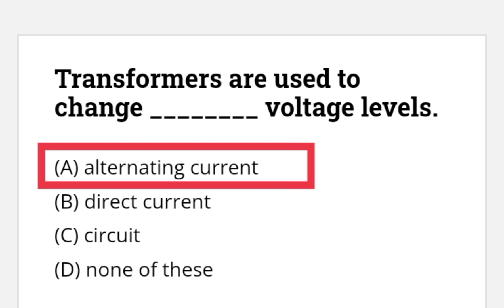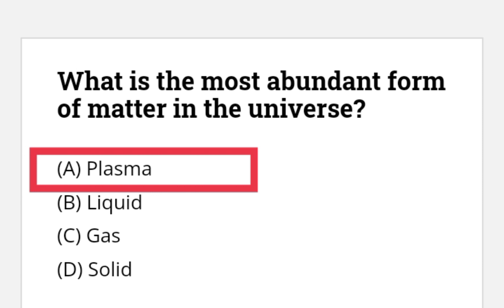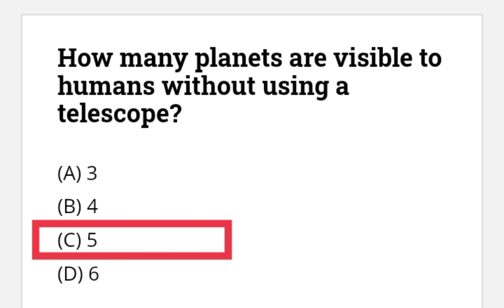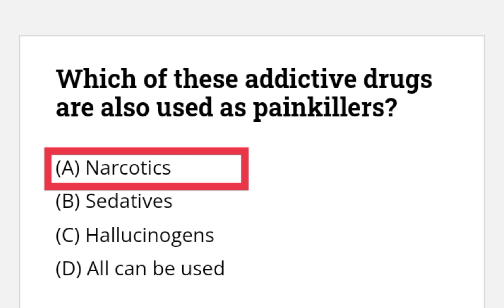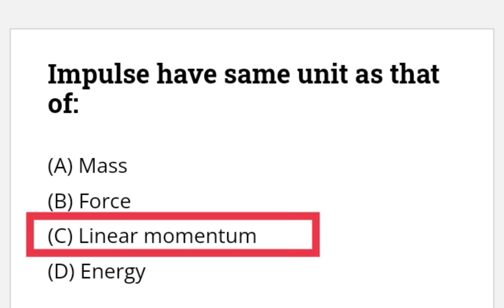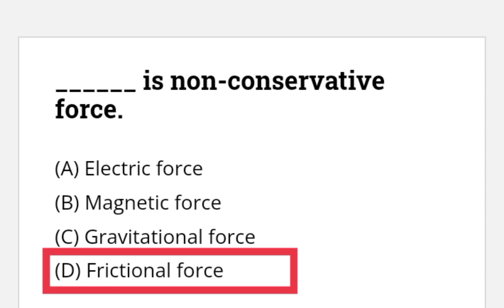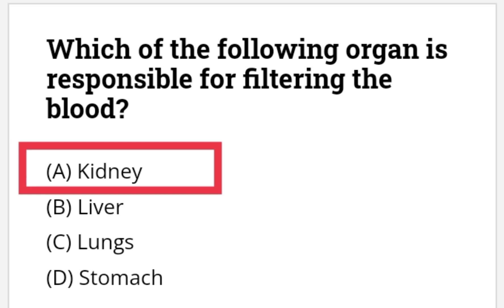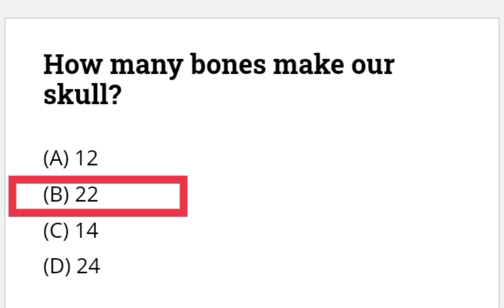Everyday Science's| Most Important Mcqs| Competitive exams| FPSC PPSC OTS NTS| Laghari Academy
About Video: In this video, most important mcqs for the preparation of all competitive exams like CSS FPSC PPSC OTS and NTS are uploaded.